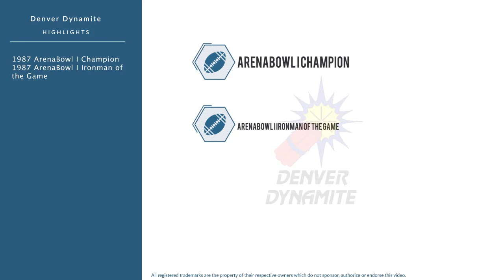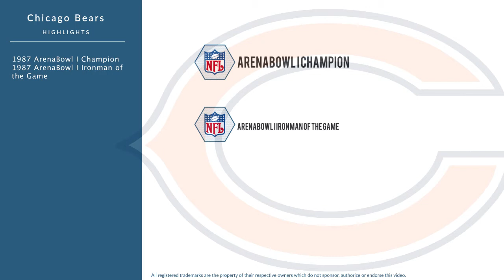Steve Trimble: Football Defensive Back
Steve Trimble was a professional football defensive back who played for 6 seasons from 1981 to 1988.

In college, Trimble played for the University of Maryland, College Park in College Park Maryland.

Professionally, Trimble played for the Denver Broncos, the Denver Dynamite, the Chicago Bears, and the Detroit Drive.

In 1987, he won the ArenaBowl I Championship, and was named ArenaBowl I Ironman of the Game.
In 1988, he won the ArenaBowl II Championship.